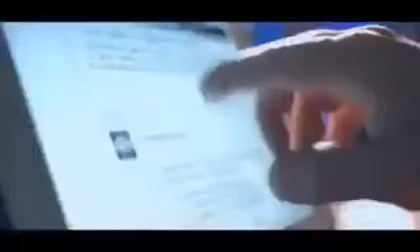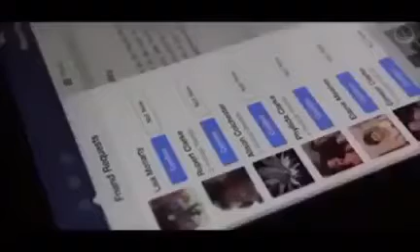DISTRACCIONES QUE ROBAN TU TIEMPO CON DIOS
Video de Marbelys De Pacheco